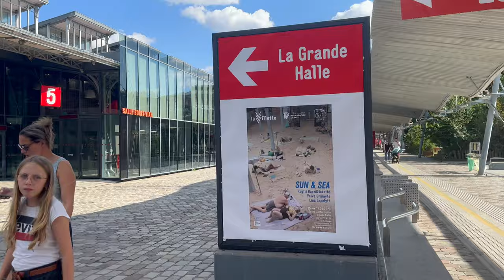Paris | France - Parc de la Villette - Avant-Garde Architecture - Bernard Tschumi - Jean Nouvel - 4K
These videos were taken on September 15th, 2023 starting at 3:26pm using iPhone 14 Pro Max.